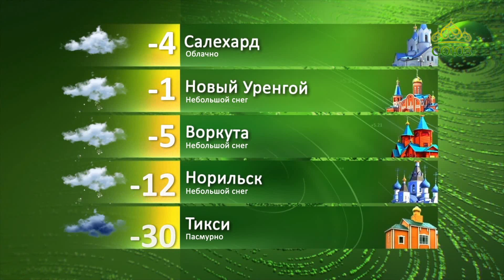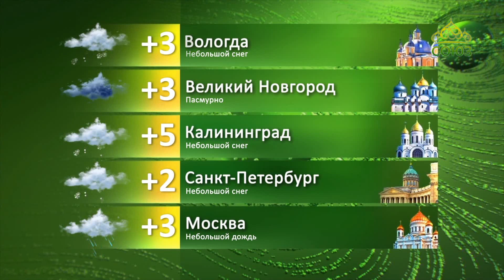Прогноз погоды. 10 декабря 2019